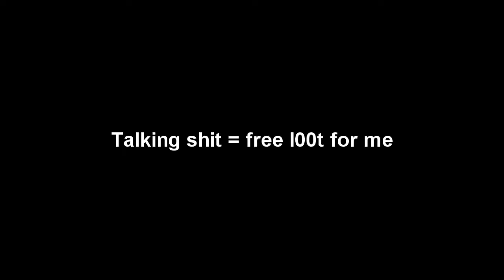[Runescape] Some Randoms ty for bank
All Editing - Title and Credits - Done with software
-Editing Program: Sony Vegas Pro 11
-Owner: Sony

All Recording - Title and Credits - Done with software
-Recording Program: Fraps

I do not claim the program to be my own.

This is NOT Runescape, if you would like to play Runescape by Jagex,

This gameplay you've watched, is however not runescape, you can play this Server at;

new runescape pvp High crater low crater medium crater The Giant Ice Giant armadyl godsword pk bandos defil3d youbleedred saradomin runescape bs bh pking bounty hunter pking bountyhunter bs bh rs runescape jagex ltd upload videos p hat purple hat clan purple hats bh clans runescape di rs elvemage kids ranqe Taco Limey Bonesaw pk bonesaw--pk nightmarerh final ownage elite signupforko 1itemdbow wooox16 Win All Day Pk Video Vid 2 foe Icontr0lzI IcontrolzI Sparc Mac1 Ninja Turtle Arcane stream neckalce rapier chaotic maul chaotic longsword ggggllo fire cape Elysian Divine Spirit shield cls vls staff of light zuriels staff merchanting merch Huge Risking Risk Risks
range of ish dueling vid new runescape pvp i vmser i i ayzee i defil3d kids ranqe elvemage i kasoy i fuzzy002005 zezima uloveme the old nite 45 46 passed away died runescape cancer jagex views comments subsribe coventry uk england msn jagex usa amercia pk vid bounty hunter range of ish pk vid 13 bounty hunter pking vid rs jagex p2p magic f2p p2p zezima kdis ranqe soz owned ishybadboy ishybadboy range of ish dark bow bh bs not bounty hunter rs 1 def defence 1 bloodhoun34 bloodhoun rif tiny pupet godsword godsword edge drags dragon varrock edgeville godsword runescape runescape Runescape pking with the best sword in runescape ARMADYL GODSWORD, cost me a bloody 156m but you will see why its worth it in this amazing vid with awsome kills, another fantasitc runescape pking vid done by benny
Runescape runescape pk pking edge jagex rs good best ko wildy whip godsword dds max hit Runescape new runescape pvp runescape pk pking edge jagex rs good best ko wildy whip godsword dds max hit bennyking69 empo75 Emperor75 hiei the pk finnald fear figment mistercleav Wolfex16!KIDS RANQE PURPLE 0WNZ ZEZIMA N0VALYFE PHAT LURE OWNAGE RUNESCAPE WILDY WILDERNESS ELVEMAGE ELVEMAGE RUNESCAPE PKING RUN3 4RR0WPK OWNAGE MAIKEL PRO I MAHATMA I EVO BLOODHOUN34 KIDS RANQE KRAZYFAKEN RUNESCAPE PKER RUNESCAPE PKING INTIATE PURE 99 STR MAGE RANGE OBBY MAUL WICKED MAUL FIRE CAPE P00NAGE I KASOY I ELF MAGE PKA OBBY MAUL MAULER EDGEVILLE POONAGEkids ranqe elvemage purple 0wnz bloodhoun34 runescape pking wild pker ownage zezima phat lure KIDS RANQE PURPLE 0WNZ ZEZIMA N0VALYFE PHAT LURE OWNAGE RUNESCAPE WILDY WILDERNESS ELVEMAGE new runescape pvp ELVEMAGE RUNESCAPE PKING RUN3 4RR0WPK OWNAGE MAIKEL PRO I MAHATMA I EVO BLOODHOUN34 KIDS RANQE KRAZYFAKEN RUNESCAPE PKER RUNESCAPE PKING INTIATE PURE OWNAGE LURE PHAT 99 1337 PWNAGE PKING PKERS PK PARTYHAT ZEZIMA N0VALYFE RUNESCAPE WILDY BARRAGE ANCIENTS LURING FROSTYDAPKER JETCHIMP BLOOD SEASON BLOODHOUN34 I Mahatma I, Stonecoldpkr,P0ke N Die2, Sourpatchk1d, Krazyfaken, Kids Ranqe ,
1 Pure Devil, Evilsexc, Dizzy Mauler, I Shonomercy, E4t F0od Nub, Im Easy Xp, Iminsan3, Pure insan3, and Xoxofuryxoxo. blink 1446 maxed 75def 75 def devine pure with turmoil Taco Limey, Pk Vid 25, Chaotic Crossbow Pking